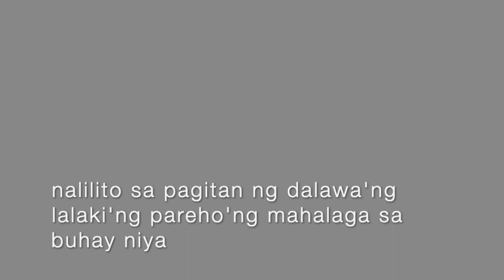Mahal Ko O Mahal Ako – ft. PauRitz & JoRitz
Pa'no ang gagawin mo kung kinakailangan mo'ng mamili sa pareho'ng mahalaga sa'yo?
Pa'no ang gagawin mo kung ang inaakala mo'ng pagmamahal ay hindi pala tunay at wagas?
Pa'no ang gagawin mo kung maramdaman mo sa iba ang pagmamahal na hinahanap mo sa lalaki'ng iyo'ng kasama ngayon?

Another "WHAT IF?" video for Paulo and Ritz. No hate. Just love.
Godbless everyone.
HAPPY NEW YEAR! More videos to come for this channel.